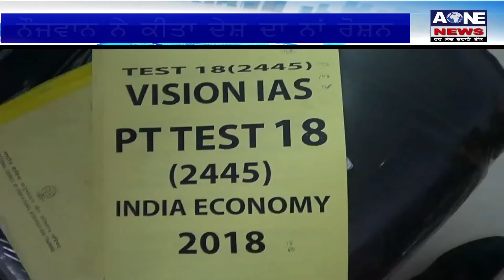Aone Punjabi News | Barnala | ਨੌਜਵਾਨ ਨੇ ਕੀਤਾ ਦੇਸ਼ ਦਾ ਨਾਂ ਰੋਸ਼ਨ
ਕਿਸੇ ਨੇ ਸੱਚ ਹੀ ਕਿਹਾ ਹੈ ਕਿ ਲਗਾਤਾਰ ਮੇਹਨਤ ਕਰਨ ਵਾਲੇ ਲੋਕ ਆਪਣੀ ਮੰਜ਼ਿਲ ਹਾਸਿਲ ਕਰ ਹੀ ਲੈਂਦੇ ਨੇ।ਇਸਦੀ ਵੱਡੀ ਮਿਸਾਲ ਮਿਲੀ ਜ਼ਿਲਾ ਬਰਨਾਲਾ ਦੇ ਕਸਬਾ ਧਨੌਲਾ ਦੇ ਅੰਕੁਸ਼ ਕੁਮਾਰ ਤੋਂ,ਜਿਸਨੇ ਯੂ ਪੀ ਐਸ ਸੀ ਟੈਸਟ ਪਾਸ ਕਰ ਪੂਰੇ ਭਾਰਤ ਵਿੱਚ 331ਵਾਂ ਰੈਂਕ ਹਾਸਿਲ ਕੀਤਾ ਹੈ।ਅੰਕੁਸ਼ ਦੀ ਇਸ ਜਿੱਤ ਨੇ ਆਪਣੇ ਪਰਿਵਾਰ ਦੇ ਨਾਲ ਨਾਲ ਪੂਰੇ ਪਿੰਡ ਦਾ ਨਾਂ ਰੋਸ਼ਨ ਕੀਤਾ ਹੈ।ਇਸ ਕਾਮਯਾਬੀ ਨੂੰ ਲੈ ਕੇ  ਜਦੋਂ ਅੰਕੁਸ਼ ਨਾਲ ਗੱਲ ਕੀਤੀ ਗਈ ਤਾਂ ਉਸਨੇ ਕਿਹ ਾਕਿ ਅੱਜ ਮੈਂ ਜੋ ਕੁੱਝ ਵੀ ਹਾਂ ਉਹ ਮੇਰੇ ਮਾਪਿਆਂ ਦੀ ਬਦੌਲਤ ਹਾਂ।ਇਸਦੇ ਨਾਲ ਹੀ ਅੰਕੁਸ਼ ਨੇ ਦੇਸ਼ ਅਤੇ ਸਮਾਜ ਦੀ ਸੇਵਾ ਕਰਨ ਦੀ ਇੱਛਾ ਵੀ ਪ੍ਰਗਟ ਕੀਤੀ।

What'saap no.94784-84087